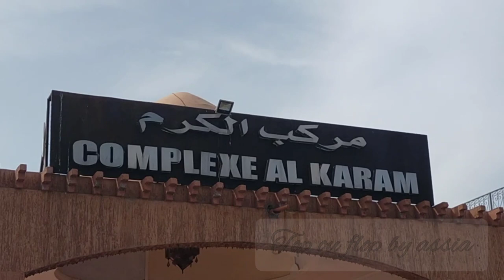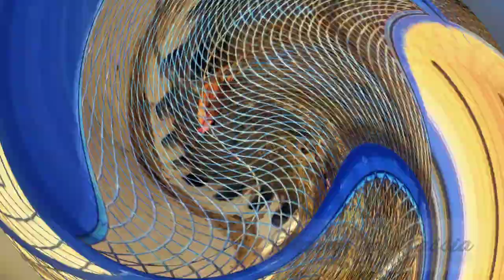الكرم# فضاء عائلي😍 العاب اطفال👌👌 COMPLEXE AL KARAM